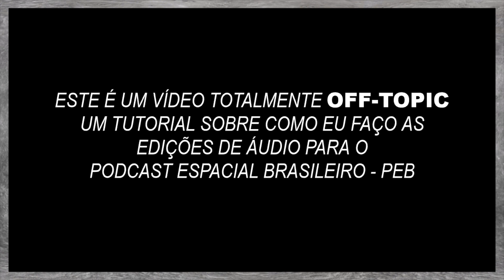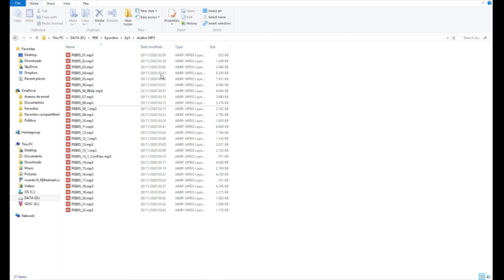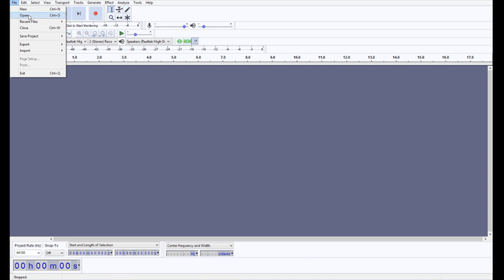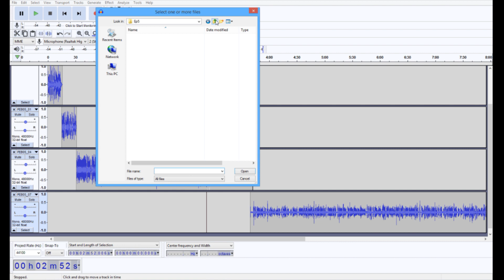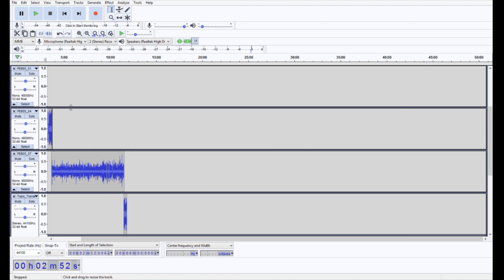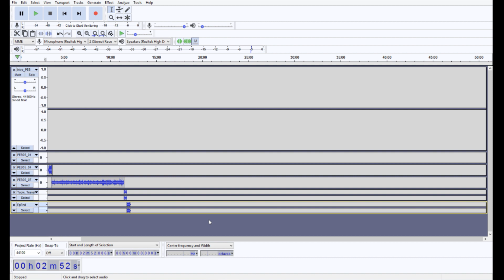TUTORIAL edição de áudios para PODCAST | Audacity [OFF-TOPIC]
Vídeo com um tutorial que eu fiz sobre como faço as edições de áudios para o Podcast Espacial Brasileiro - PEB. Esse tutorial eu fiz para o Rui (co-host do PEB)  para explicar como eu faço as edições para ele me ajudar também, mas fica aí pra quem quiser se aventurar em um podcast ou precisar editar um áudio mesmo.